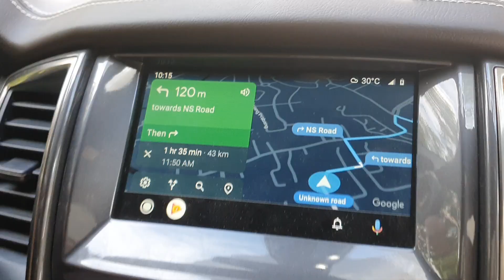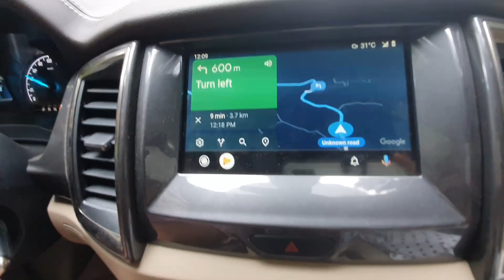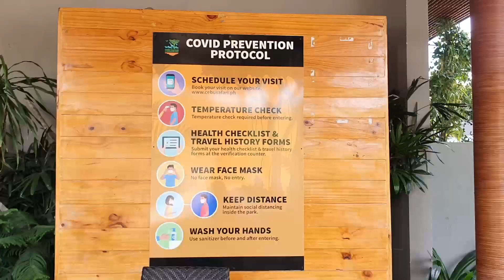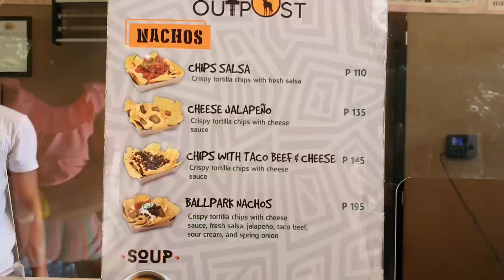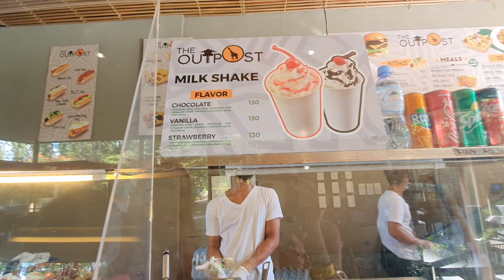Cebu Safari & Adventure Park Vlog / Part 1 / Taylor Tribe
‼️GUIDE: How to Book Your Tickets Online‼️

Due to the Park's Health Safety measures, the Cebu Safari & Adventure Park will not allow walk-ins during the initial phase of their reopening.

We hope these infographics guide can help you.

Please take note of the following, too:
✅ PRE-BOOKING IS REQUIRED.  NO WALK-INS ACCEPTED
✅ NO FACE MASK, NO ENTRY.
✅ STRICT ADHERENCE TO OUR HEALTH SAFETY PROTOCOLS INSIDE THE PARK.
✅ CHILDREN & SENIOR CITIZENS MUST BE ACCOMPANIED BY GUESTS WITH PRE-BOOKED TICKETS.
CHILD TICKETS & SENIOR CITIZEN DISCOUNTS CAN ONLY BE AVAILED AT THE PARK (SUBJECT TO THE PARK'S EXISTING REQUIREMENTS & GUIDELINES).

Thank you for support and cooperation. Live your adventure in the WILD! 🐢

Title: Safari Time by Jingle Punks
Genre and Mood: Country & Folk + Happy